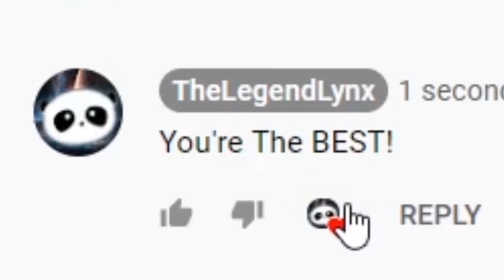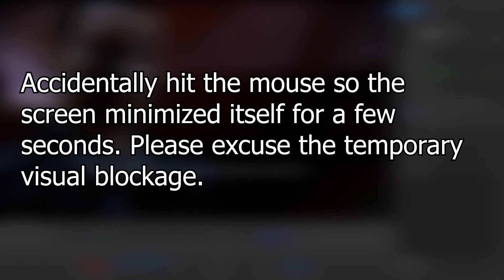SAVING HACKET'S LOCALS! Mass Effect 3